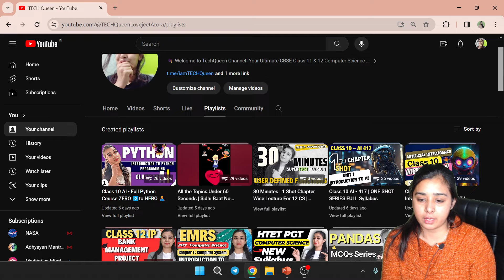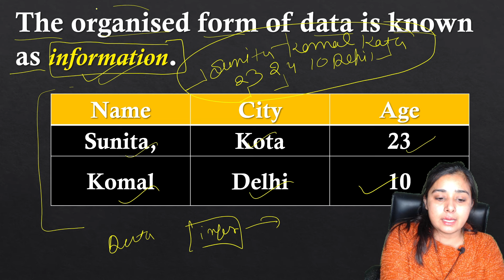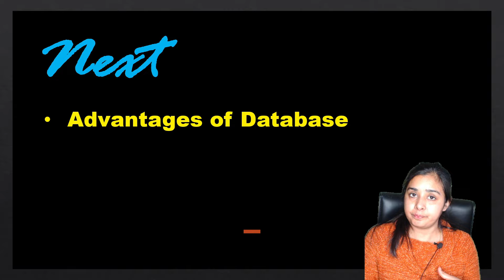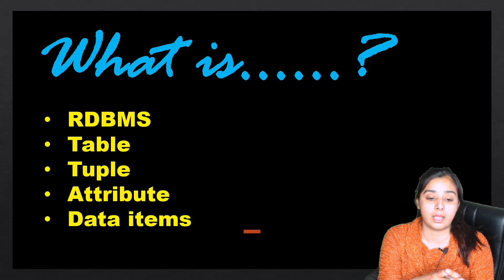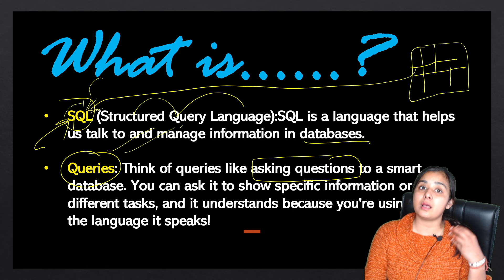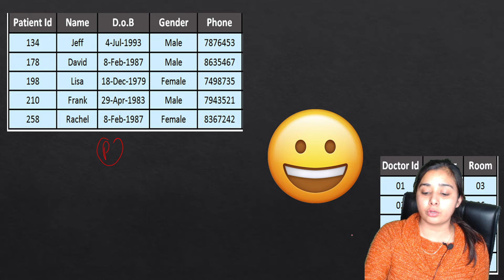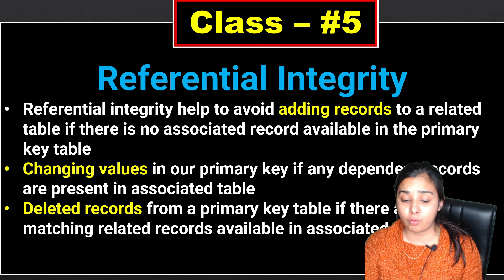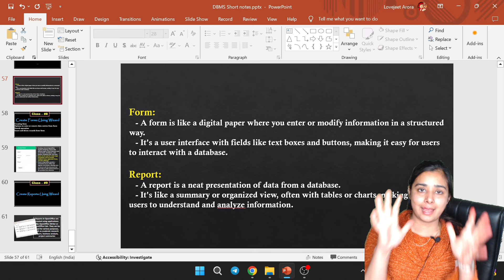Last Minute Revision DBMS | Full Unit in 1 Shot | Class 10 IT - 402 | DBMS Important Notes